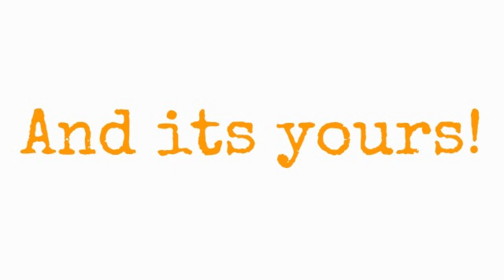siege on castle steve map v3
Hello, my Name is Gabriel and this is my first Video!This Map Is Made by my.I hope You Like It!